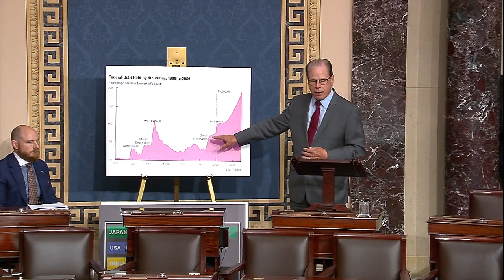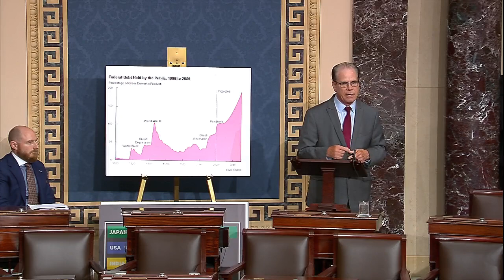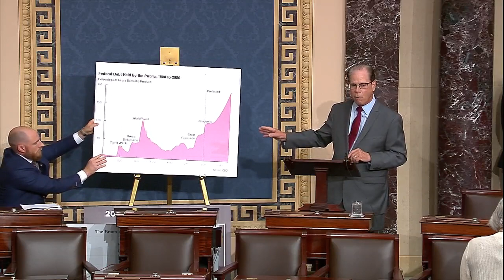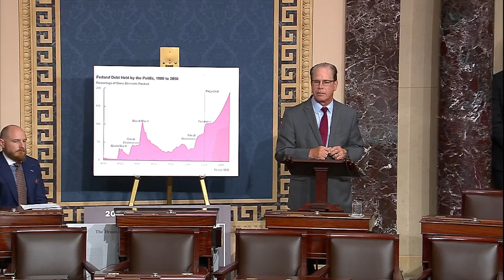GOP Senator Warns Of Dire Financial Situation Of US Government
Sen. Mike Braun (R-IN) speaks on the Senate floor about the fiscal cliff facing the United States.